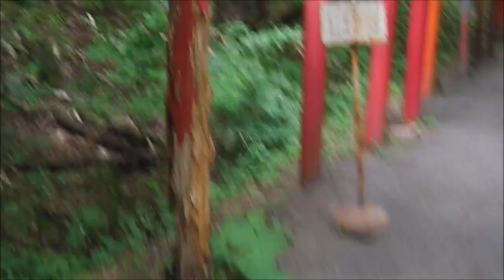【萬蔵稲荷神社】行って来ました！2019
宮城県白石市にある『万蔵稲荷神社』に、子供達とお参りに行って来た時の映像です。100本以上ある鳥居に子供達もビックリしていました！

コチラの動画もお勧めです♪
2019 サクラレポートの動画プレイリスト/2019 Sakura Report Video Playlist